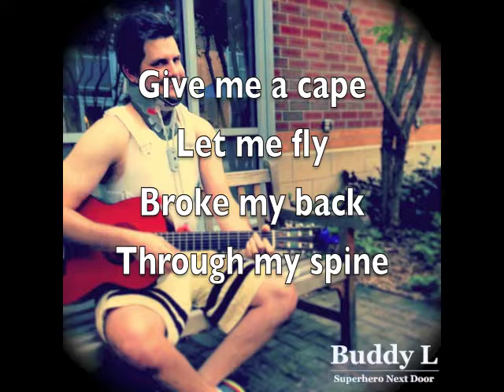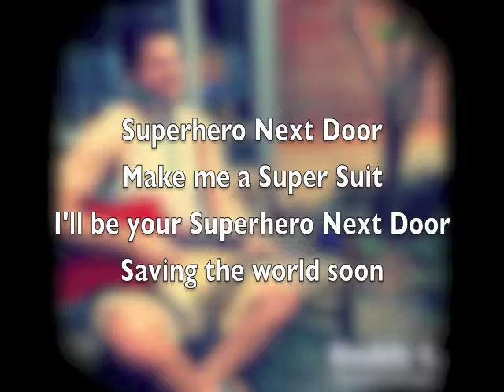Superhero Next Door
Superhero Next Door by Buddy L

Give me a cape
Let me fly
Broke my back
Through my spine
Give me a chance yeah
Just one wish
Body cast
Not a broken man I'll be your

Make Me a Super Suit
I'll be your Superhero Next Door
Saving the world soon

Kids they stare yeah
Criminals beware
I'm the body brace man
That's always there
I got my style
I got my flare
Take it serious
You gotta care for the

There will always be worry
There will always be hope
Just believe in you
As you go and be that

Written and recorded by Buddy L.
Original Released 25 December 2017
Produced by Buddy L Music